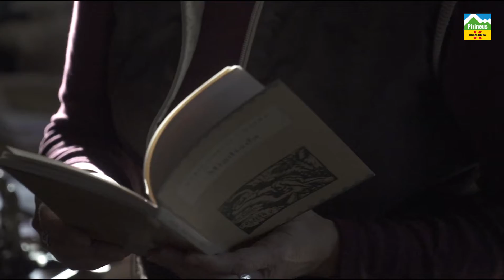Conoce a Núria Garcia, escritora, vive en Tornafort